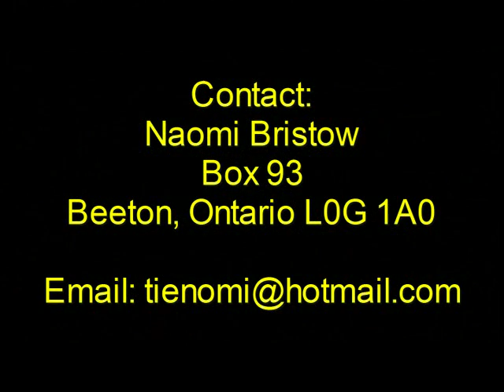Naomi Bristow - Champion Yodeler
This is 13-year-old Naomi Bristow's national television debut in the United States on RFD-TV's Shotgun Red's Variety Show in Brandon, MIssouri.  Bristow has performed all across Canada and the US and has recorded 5 CDs.  She is a great singer and champion yodeler.